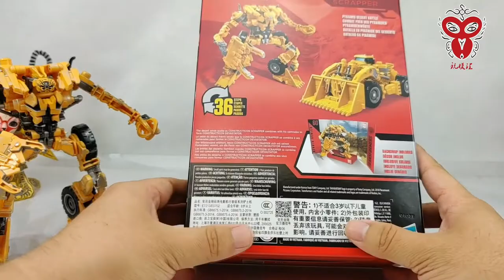（玩模汇）变形金刚 电影工作室SS大力神 铲车Transformers movie studio SS Hercules forklift